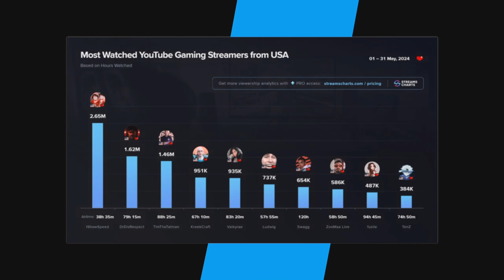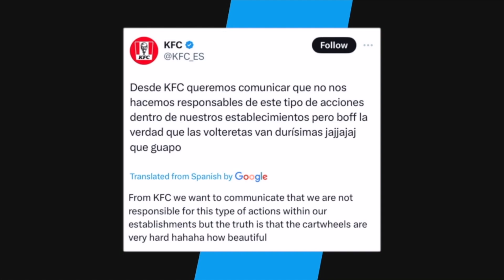IShowSpeed Tops Charts As Most Watched YouTube Streamer In May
In this video, we talk about IShowSpeed being the most watched streamer on Youtube in May of 2024.